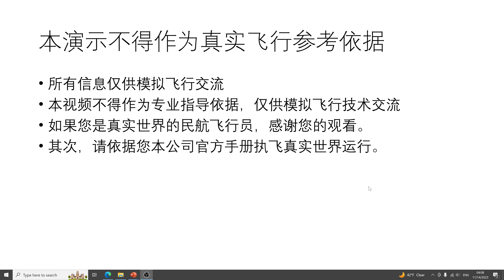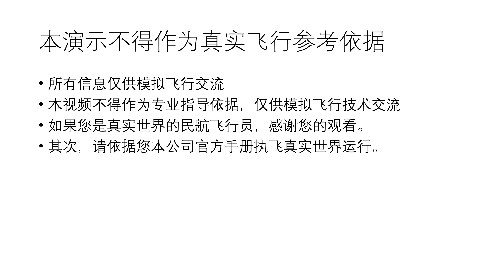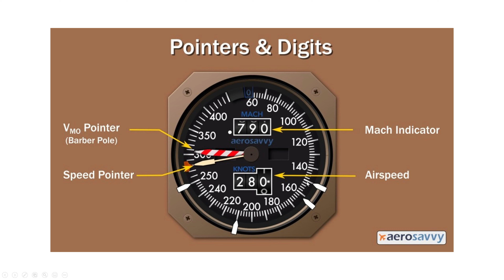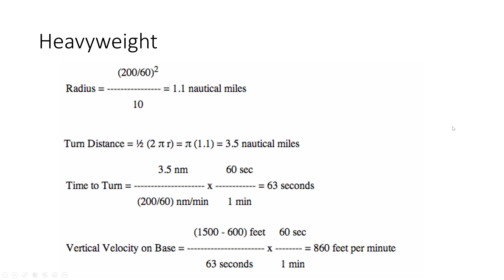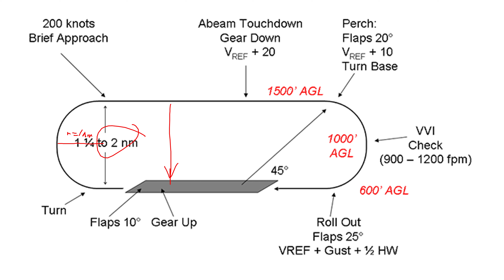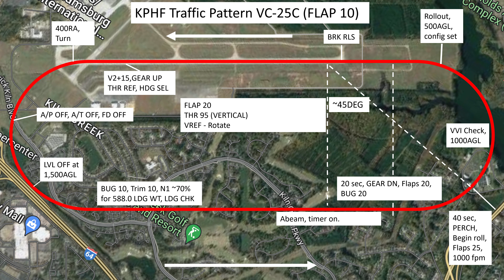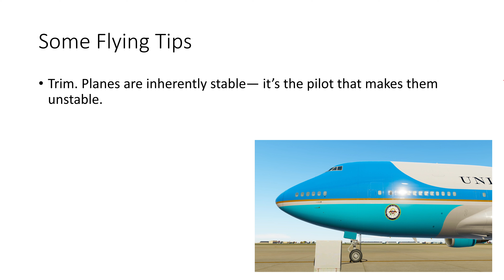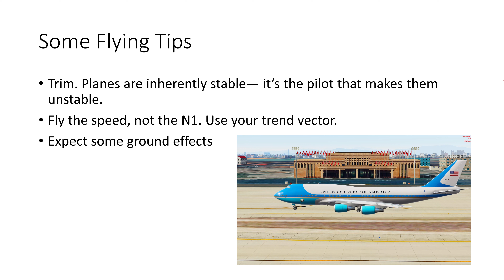747 本场五边 1 (理论研究）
本视频仅供模拟飞行技术交流，请勿应用于实际飞行任务中。